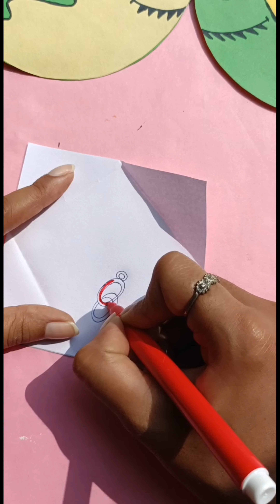gift ideas 💝 | paper craft ideas | paper art | trending | easy diy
gift ideas for kids
gift ideas
paper craft
paper craft ideas
paper art
paper art ideas
art and craft
trending videos
trending
trending craft
baby shark
mitthu mitthu
mai tota mai tota
baby shark do do do
gift ideas for lovers
baby craft